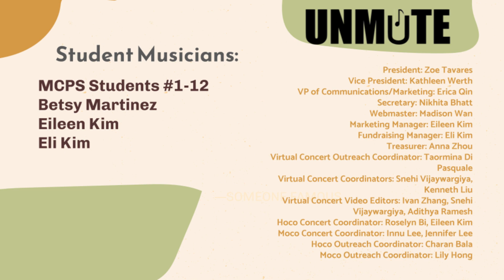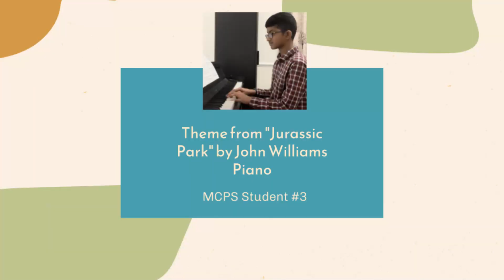UNMUTE Virtual Concert 2024-01-13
Student Musicians:
MCPS Students #1-12
Betsy Martinez: Musician-in-residence
Eileen Kim: Musician-in-residence
Eli Kim: Musician-in-residence

About UNMUTE:
Founded in 2019 and led by teen age student musicians in Maryland. UNMUTE strives to restore and revive the sound output of not only their musical instruments but also the voices of their audience. The group focuses on outreach programs and providing opportunities for K-12 students to serve the community with open hearts and open music. Through music performances, students learn to share their unique talents with those in need and to bring color and hope to the lives of many.

UNMUTE Student Management:
President: Zoe Tavares
Vice President: Kathleen Werth
VP of Communications & Marketing: Erica Qin
Treasurer: Anna Zhou
Secretary: Nikhita Bhatt
Webmaster: Madison Wan
Marketing Manager: Eileen Kim
Fundraising Manager: Eli Kim
Virtual Concert Outreach Coordinator: Taormina Di Pasquale
Virtual Concert Coordinator: Snehi Vijaywargiya, Kenneth Liu
Virtual Concert Video Editors: Ivan Zhang, Snehi Vijaywargiya, Adithya Ramesh
In-person Concert Coordinators: MoCo: Innu Lee, Jennifer Lee HoCo: Vivian Raj, Roselyn Bi
In-person Concert Outreach Coordinator: MoCo: Lily Hong  HoCo: Charan Bala